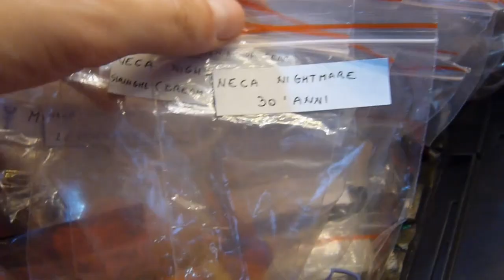Action figure horror: la mia collezione